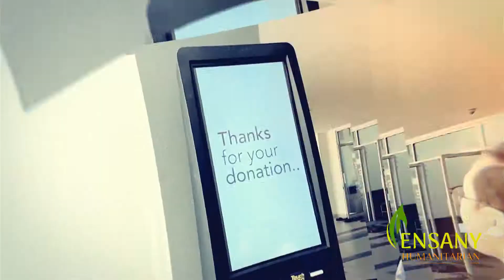برنامج جوال البركة 3